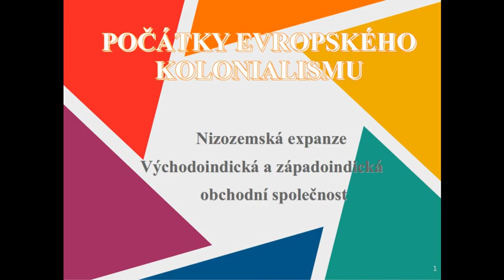Kolonialismus. Nizozemská expanze. Vznik zámořských společností. Východoindická, západoindická o. s.